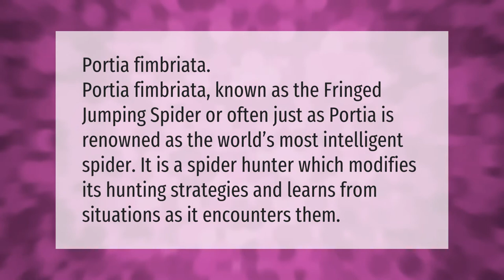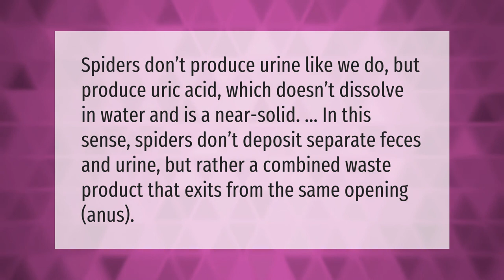Do all spiders have 8 legs?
00:00 - Do all spiders have 8 legs?
00:36 - What is the smartest spider in the world?
01:05 - Do spiders poop?

Laura S. Harris (2021, January 16.) Do all spiders have 8 legs?
    AskAbout.video/articles/Do-all-spiders-have-8-legs-208441